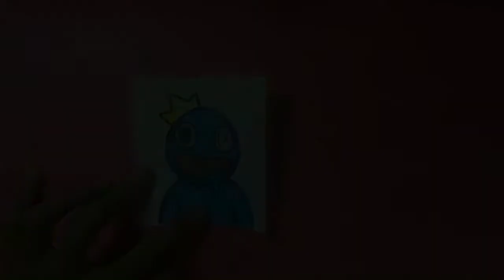4 COMPILATIONS CREAZIES ART - RAINBOW FRIENDS DRAWING TRICK & CRAFTS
How to draw RAINBOW friends Compilations 4 art drawing